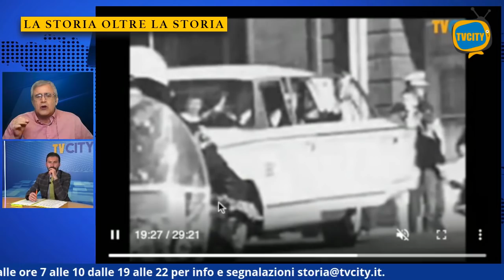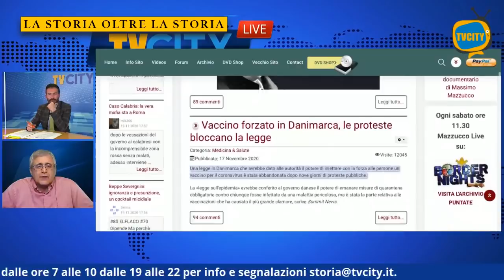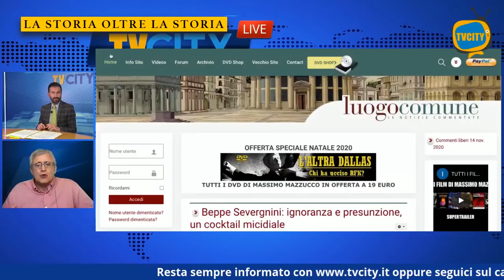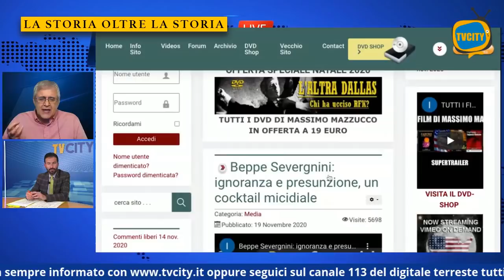La storia oltre la storia omicidio Kennedy con Massimo Mazzucco - S02x12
La storia oltre la storia  omicidio Kennedy con Massimo Mazzucco - puntata numero 12 della seconda edizione del format di approfondimento culturale, edito da Tvcity a cura di Salvatore Perillo e Ciro Gaglione.
Ripercorriamo, con l'intervento di Massimo Mazzucco, regista e documentarista, le vicende legate  all'assassinio del presidente americano J. F. Kennedy. Questi solo alcuni dei quesiti analizzati insieme a Mazzucco.

TVCITY Testata Registrata al Tribunale di Torre Annunziata R.G. 368/2015 Num. 4 Reg. stampa Data iscrizione 17 marzo 2015.